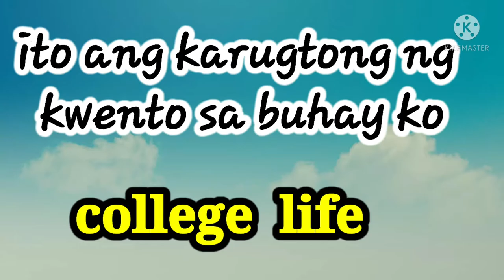THROWBACK MY COLLEGE LIFE. Part 6 ( achievement failed)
ang pinakamasayang buhay sa pag aural ay ang high school life pero ang college ang matatawag na crucial situation dahil mamimili ka between pass or failed... sa haba ng panahon n ginugol sa pag aaral dito k mag woworried  but you must to face the reality...

to those who want to see my previous videos just visit my homepage..